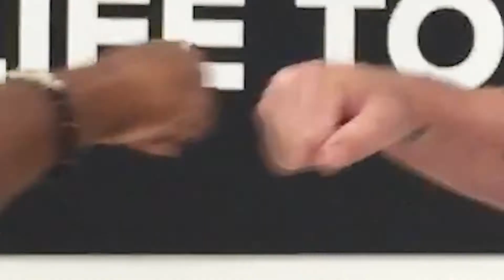Father's Day 2021 - Play the Man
We're talking about Playing the Man. Our culture has a pretty specific way we see "MEN" but the way Jesus shows us to lead and the way God talks in the Bible of a man's role with his family -- we see a very different kind of toughness and strength of a man.